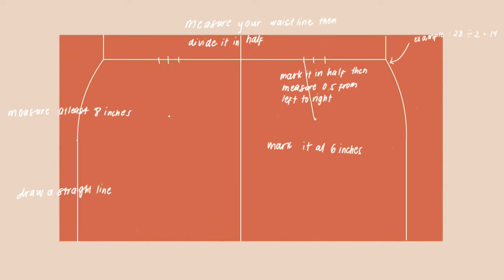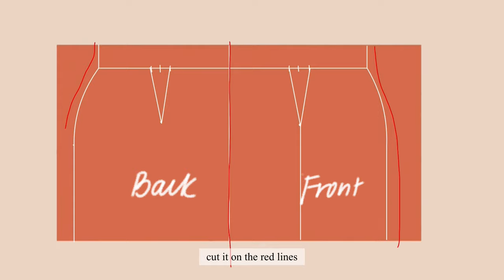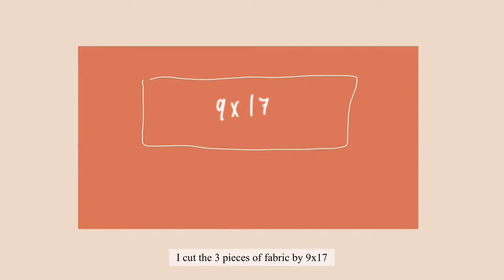How to make a mini skirt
Hello guys! I hope you are all doing good!💛 In this vlog I tried making a skirt and top set from scratch! It’s not that perfect because it is hard for me as a first timer😅 You can also do it using old clothes! Make sure you will not use it anymore🤣

~Thank you guys for watching my videos!🥺 I really appreciate you guys! Be safe as always!💛

sun.daze18